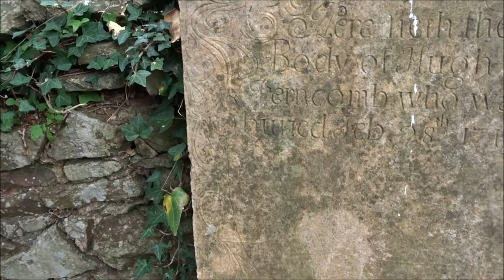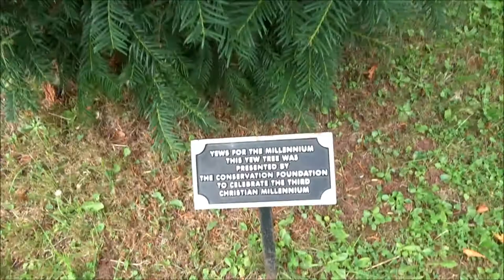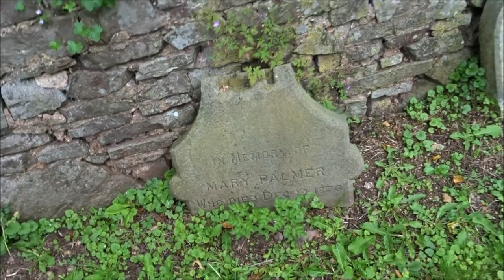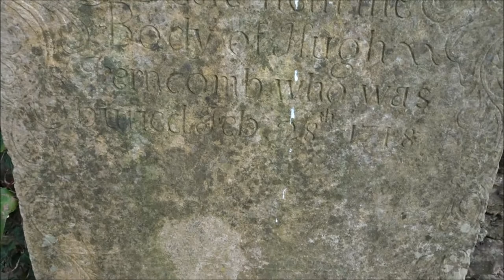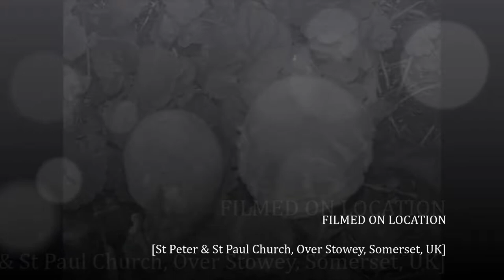Quantock Churches, 'St Peter & St Paul', Over Stowey, Part II, by Sheila, August 13th 2017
The graveyard has some very old visible graves and within the church the stones in the floor also show some residents from the past.I was unable to locate a leaflet inside the church to assist in any descriptions about the church and the parishioners but there will be information online.I will explore further in the last video III after strolling thru the small hamlet I find another graveyard--an extension for more recent deceased.